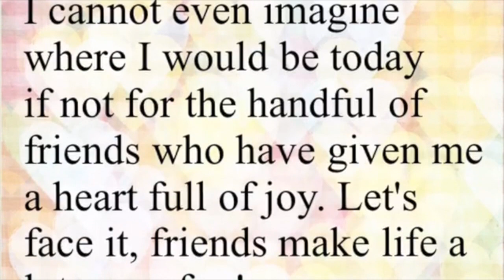WMS Spring Pops Concert 2015 - Early Concert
The 2015 Traverse City West Middle School Spring Pops Concert at Interlochen Arts Acedemies Corson Auditorium.  The early concert features the 6th Grade A Day Choir, the Men's Tenor/Bass Choir, the Women's 7th Grade Treble Choir and Madrigal Singers.  Enjkoy the show!